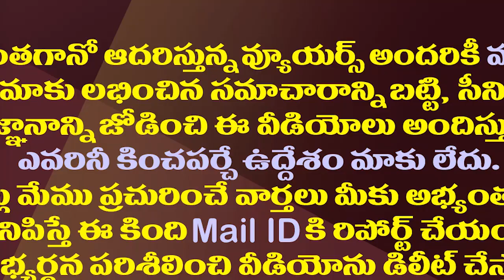ఒక ఓటమి ఎన్నో పాఠాలు..ఈ పరిస్థితి రాజుగారు అసలు ఊహించి ఉండరు| Internal Conflicts Vizianagaram TDP